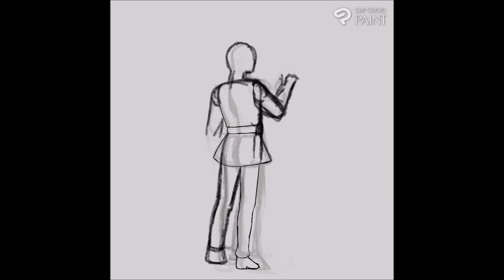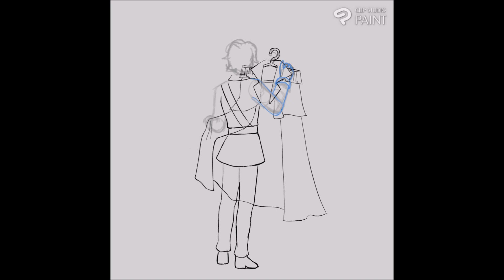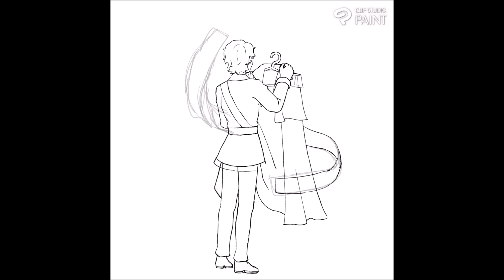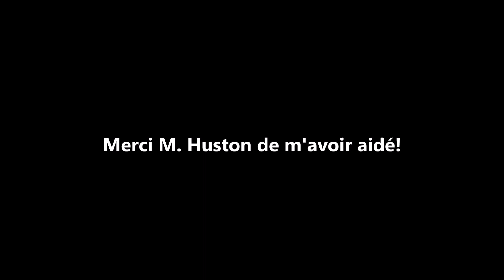Cookie Crème Fraîche: C'est ma cape (Cookie Run:Kingdom fanart)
Exercices de dessin de structure et gester , enseigné par professeur Huston